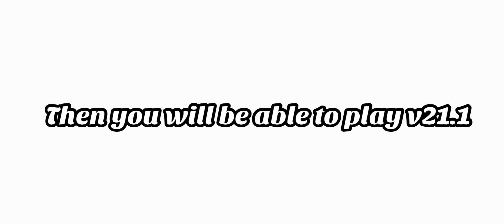Infinite Flight 21.1 OPEN BETA! How to Get the beta!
Links to each step